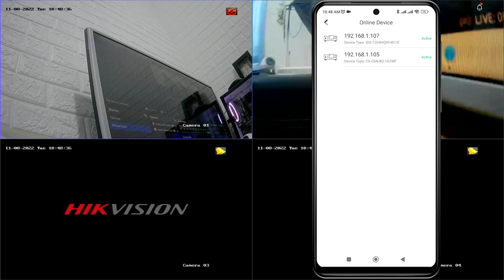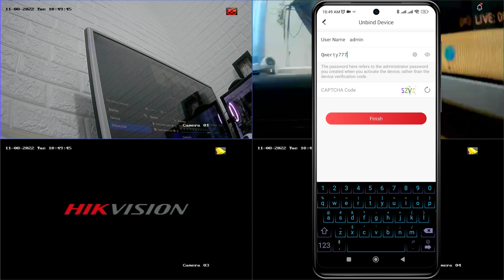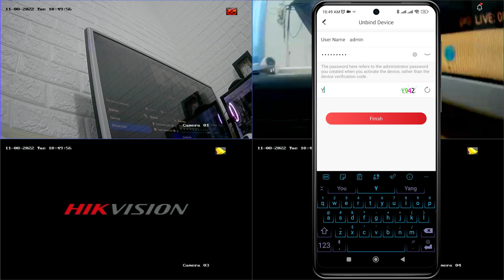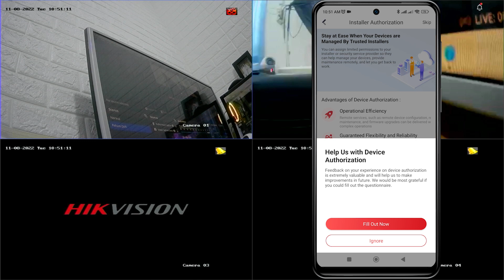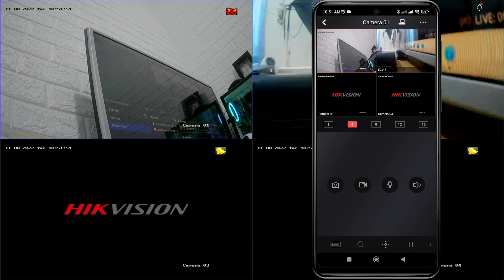[UPDATE] Cara Pisahkan Perangkat Hikvision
Video ini menjelaskan bagaimana Update Cara Pisahkan Perangkat Hikvision. Video ini juga terkait dengan reset cloud hikvision, pisahkan perangkat hikvision, cara pisahkan perangkat hilook, cara unbind cctv hikvision, unbind device dan cara unbind dvr hikvision.